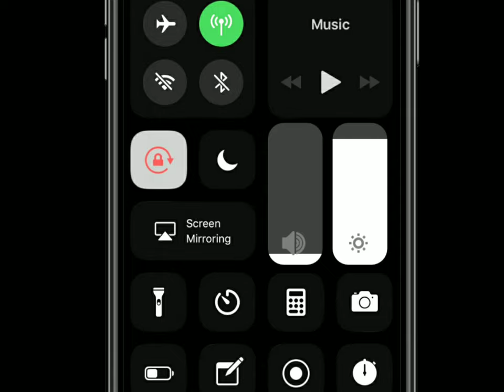Therku Cheemayile Song Lyrics 🥰✨ Happy Diwali 💞✨ Black Screen WhatsApp Status ❤️✨😊@Salmi_Editz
ΤΟ
       SALMI EDITZ

𝕋ℍ𝔸ℕ𝕂 𝕐𝕆𝕌 𝔸𝕃𝕃 𝕄𝕐 𝕊𝕌ℙℙ𝕆ℝ𝕋𝔼ℝ𝕊 𝔸ℕ𝔻 ℍ𝔸𝕋𝔼ℝ'𝕊 💞

We Have Reached 3k + Subscriber's With Your All Love And Supports ,,,

நண்பர்களே நம்ம வீடியோகளை பாருங்க கண்டிப்பாக பிடிக்கும்... பிடித்திருந்தால் Support பண்ணுங்க...🤗❤

Attagasam - Therkku Cheemayile 🥰✨ Diwali Special Songs 💞✨ Black Screen WhatsApp Status❤️✨😊

Lyrics :-

Male : Therku chemaiyila enna pathi kelu
Dhoolu kelapuravan thoothukudi aalu
Rasa ettu vecha padapadakum ooru
Lesa kanadicha vedi vedikum paaru

Male : { Deepavali thala deepavali } (2)

TO SUPPORT SALMI EDITZ 🙏